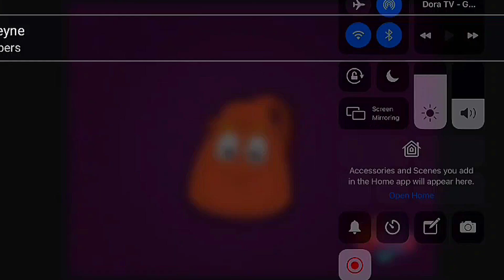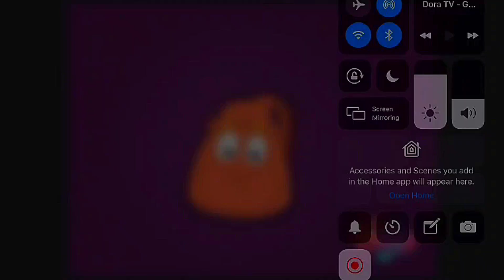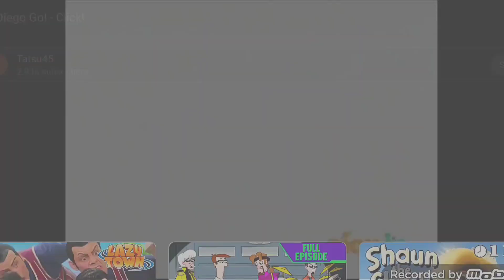GO DIEGO GO! - BURNED #10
In this video, I am roasting and putting fire on Diego's Aladdin, jungle-looking ass from Go Diego Go. Hope you like this BURNED video. Sorry it took 7 months to make another one. I have a whole playlist dedicated to my BURNED videos.

0:00 Intro
1:26 Roasting Diego Intro
3:18 Roasting Rescue Pack
5:05 Roasting Click the Camera
8:19 Roasting Diego Intro
10:51 Outro